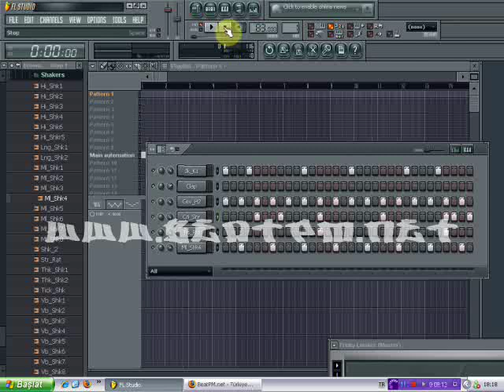Beatpm.net FL Studioda ritim nasıl yazılır ?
FL studioda basit bir ritim yazılışı ve squencer paneli tanıtımı.